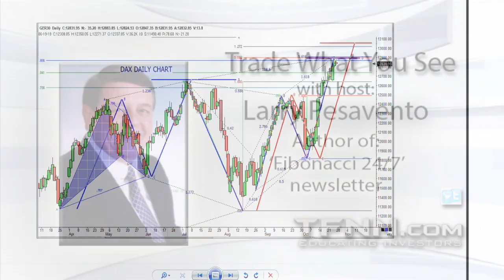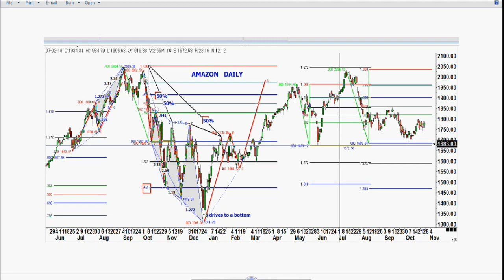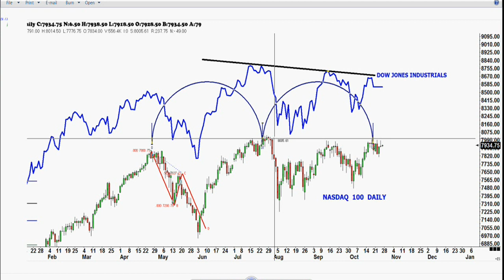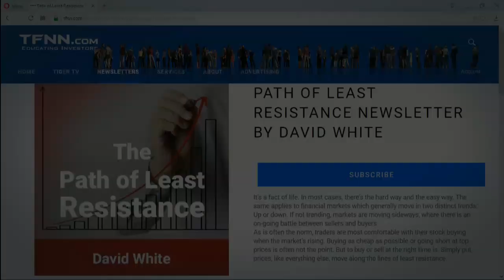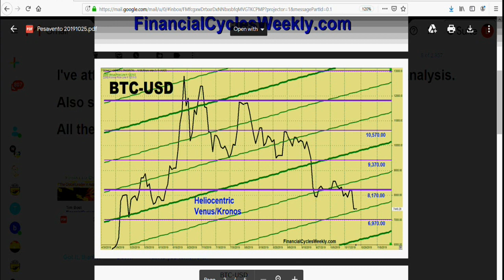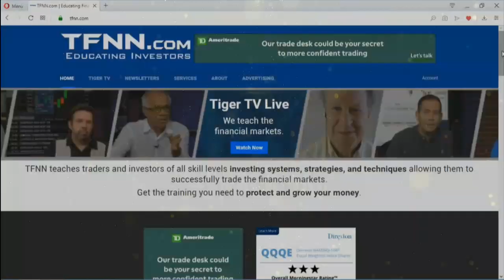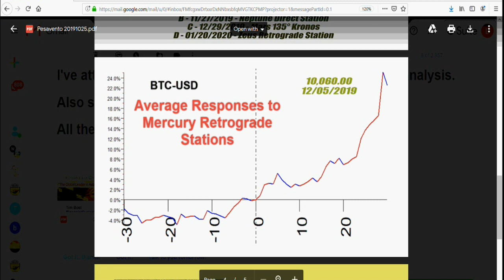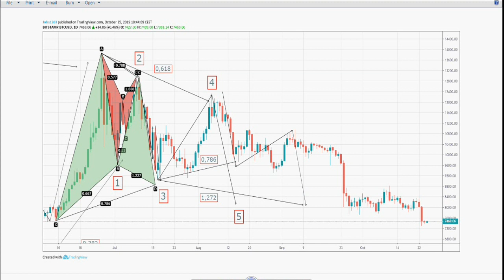October 25th, 2019 - Trade What You See with Larry Pesavento on TFNN